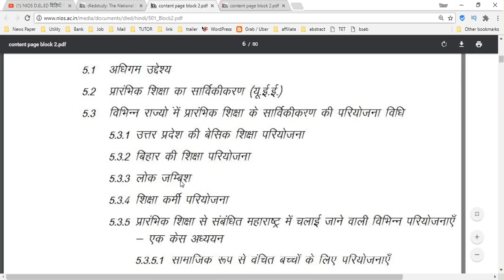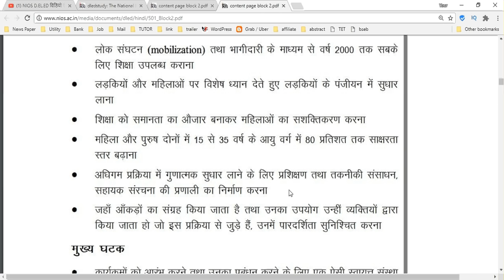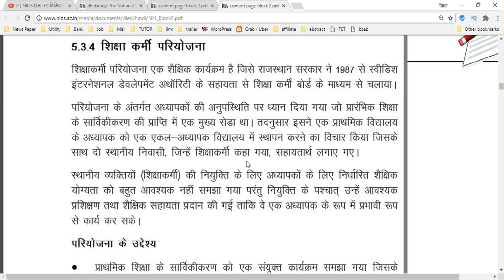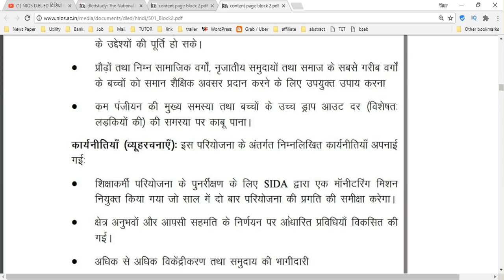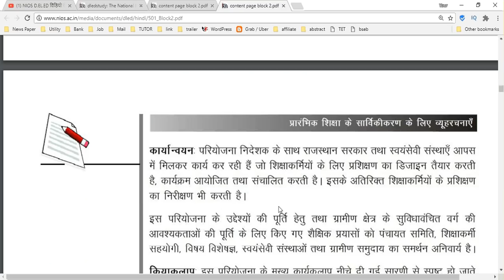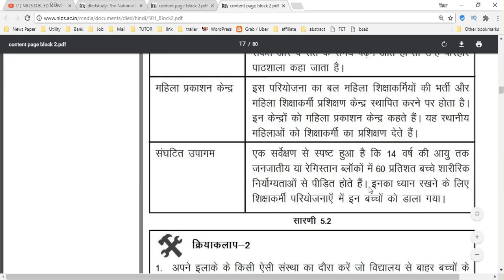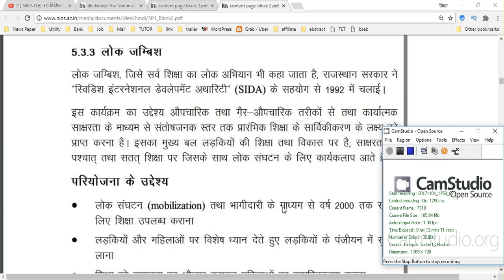32. NIOS D.EL.ED कोर्स 501 ब्लाक- 2 शिक्षाकर्मी परियोजना, लोक जम्बिश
CTET 2019 : Central Teacher Eligibility Test
AP TET 2019 : Andhra Pradesh Teacher Eligibility Test
TS-TET 2019: Telangana State Teacher Eligibility Test
SSA Assam TET 2019 :  Assam Primary Teacher Eligibility Test
BE TET. 2019 : Bihar Elementary Teacher Eligibility Test
MAHA TET 2019 : Maharashtra  State Teacher Eligibility Test 2019
UP TET 2019 : Uttar Pradesh TET Teacher Eligibility Test
Uttarakhand TET (UTET) 2019:  Uttarakhand Teacher Eligibility Test
WBTET 2019: West Bengal Teacher Eligibility Test 2019
SLST 2019: West Bengal State Level Selection Test 2019

32. NIOS D.EL.ED कोर्स 501 ब्लाक- 2 शिक्षाकर्मी परियोजना, लोक जम्बिश